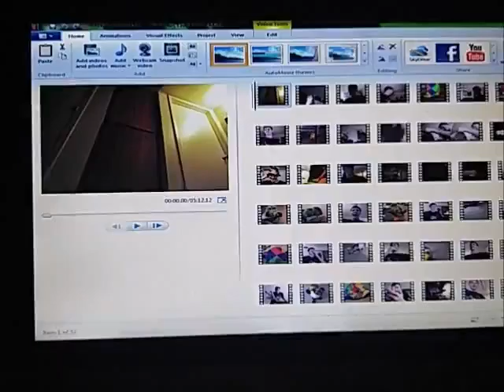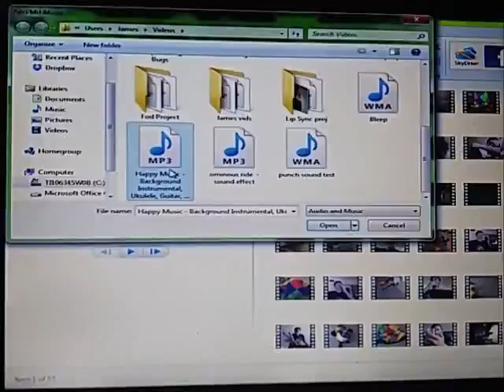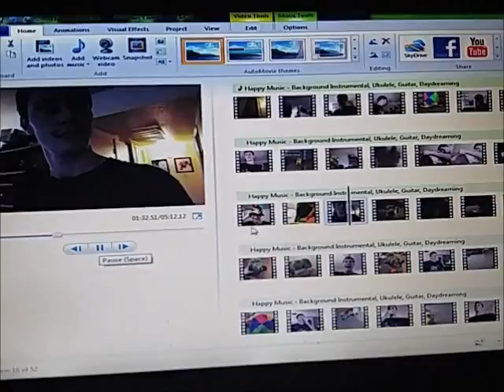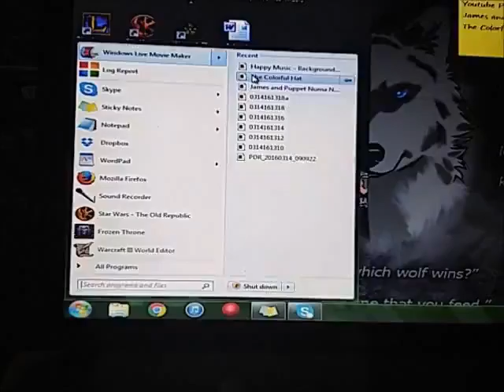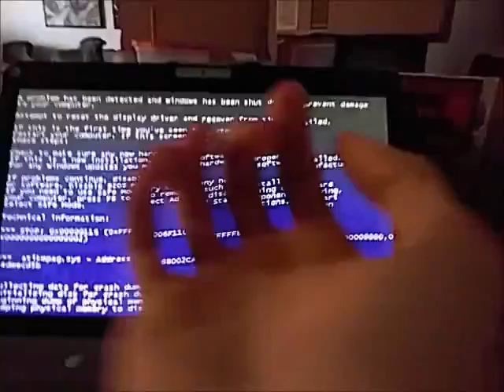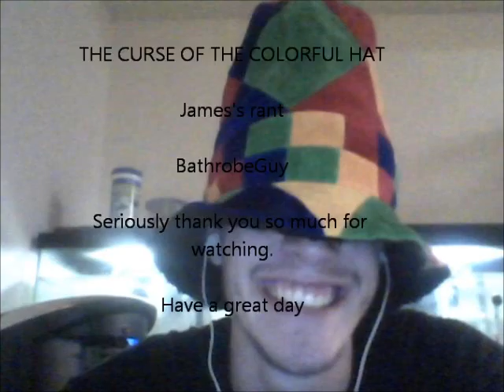Curse of the Colorful Hat Vlog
A terrible video of me being frazzled enjoy